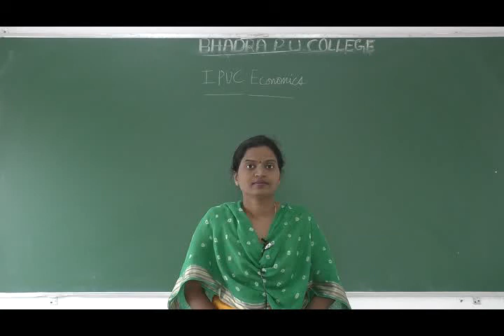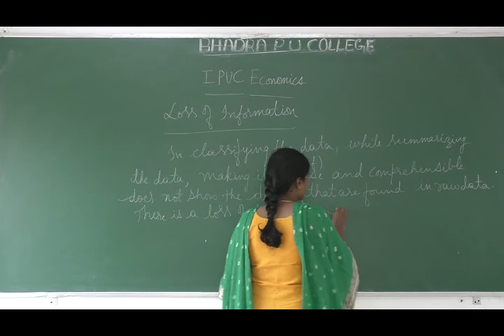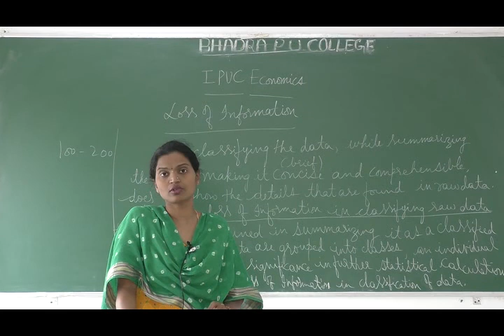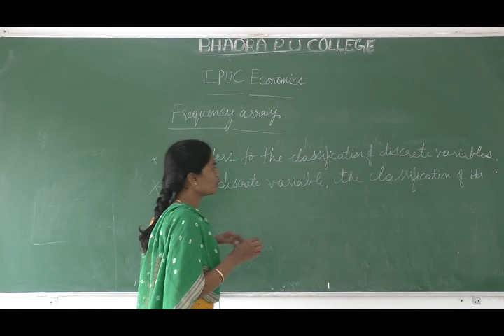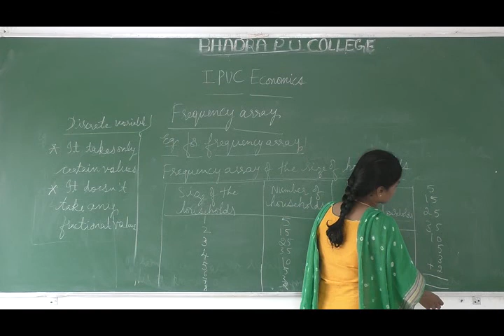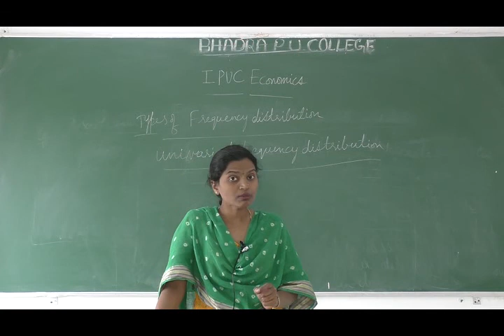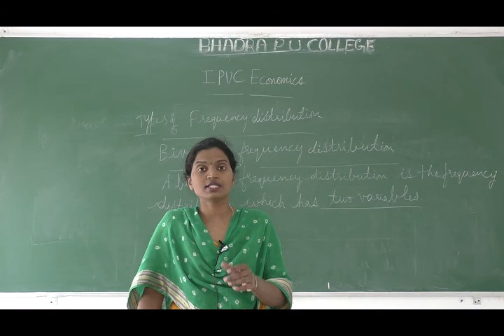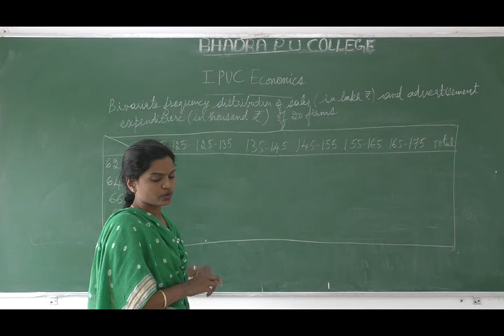I PUC Economics Class